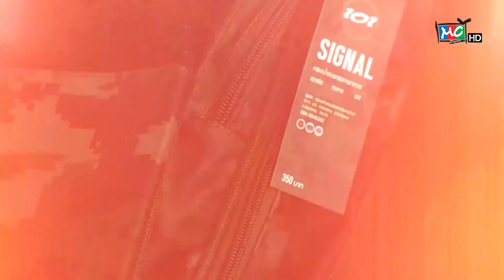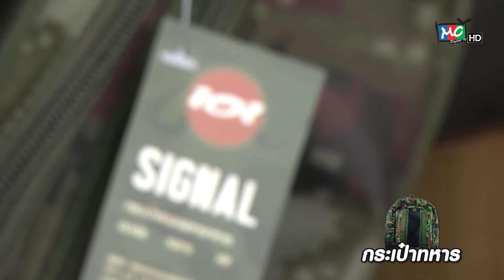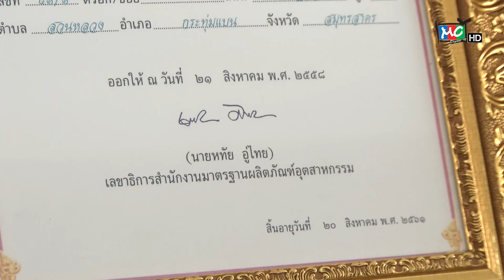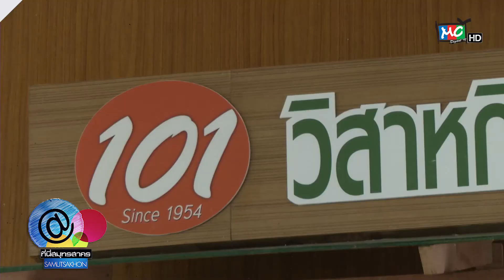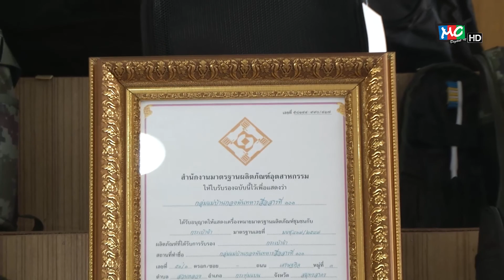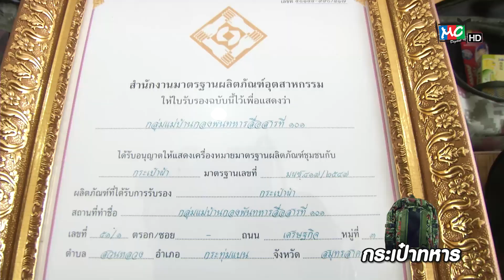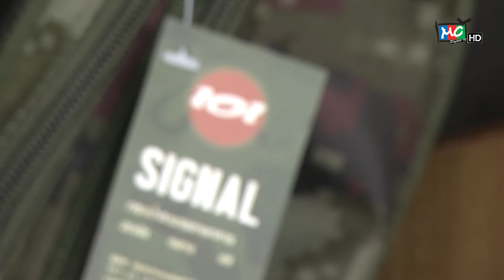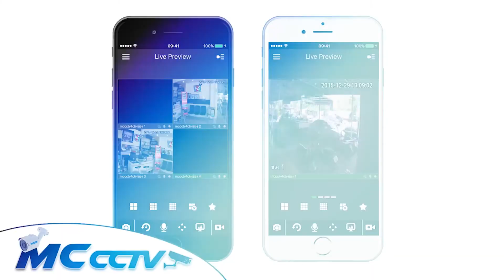@ที่นีสมุทรสาคร "ประเป๋าทหาร" (21-3-59)